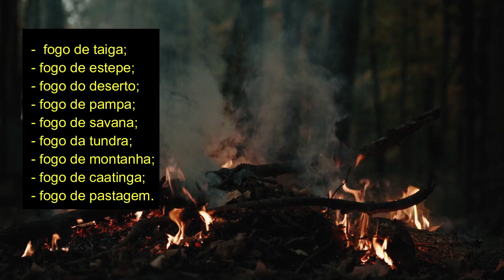Qual a DIFERENÇA entre QUEIMADAS e INCÊNDIOS FLORESTAIS?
Para muitos uma queimada e um incêndio florestal são a mesma coisa. Mas sinto muito informar, elas não são. E tem diferenças sim entre os dois. Vem comigo nesse vídeo e VAMOS DESCOBRIR.

CRÉDITOS:
Roteiro: Cleverson Felix
Edição: Cleverson Felix
Dublagem: Cleverson Felix

🌳 Descobrindo os mistérios da natureza